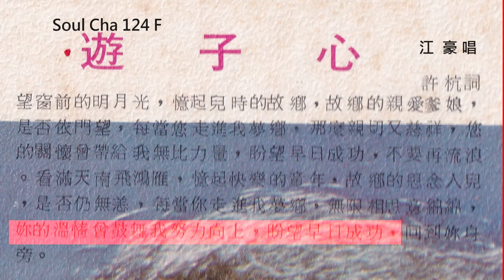遊子心-江豪(許杭作詞)原唱動態歌詞 Soul Cha 120 G